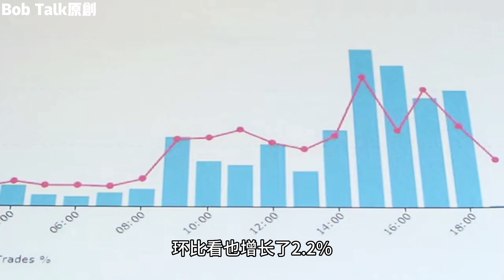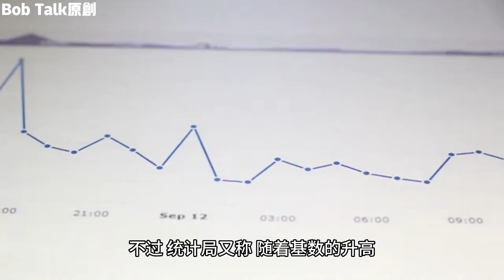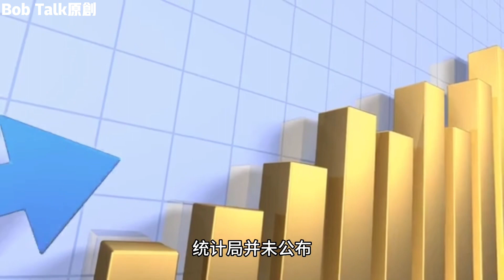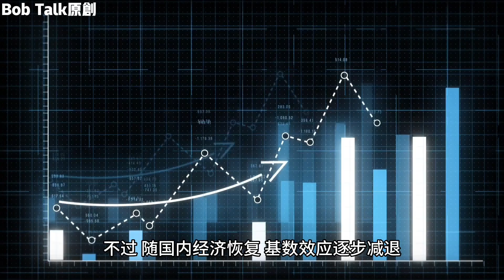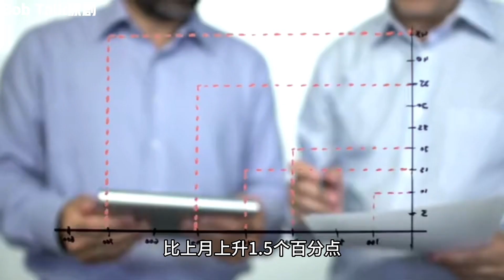中国国家统计局：二季度经济增速或明显加快#经济#GDP#通缩#Bob Talk 20230418第99期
中国国家统计局：二季度经济增速或明显加快。